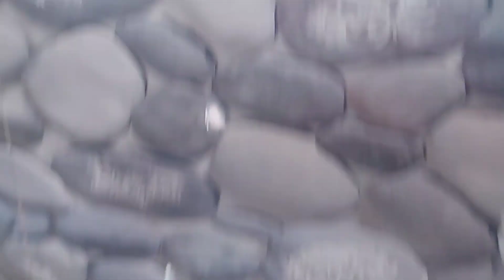nagluto ako ng kilawain labanos at prito isda para s tanghalian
kilawain labanos ingr...
labanos
atay ng manok
bell paper,
dahon laurel
sibuyas.bawang,konti luya
konti suka,toya at asukal...tikman ayun s inyung panlasa..